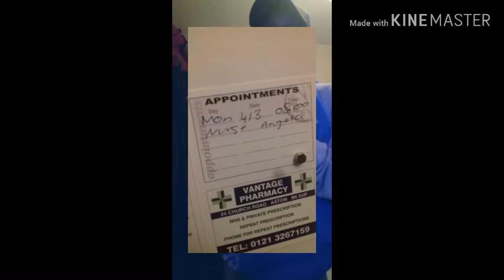2nd T shot day Ftm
Hey people 👋👋

Imagine editing a video being high asf lol 😂😂😎😎